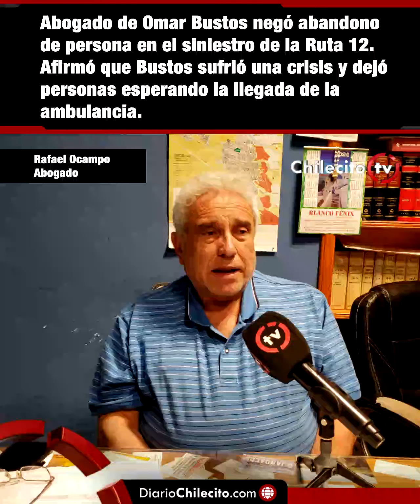DiarioChilecito.com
Abogado de Omar Bustos negó abandono de persona en el siniestro de la Ruta 12. Afirmó que Bustos sufrió una crisis y dejó personas esperando la llegada de la ambulancia.